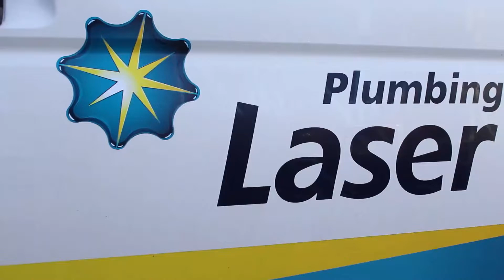Laser Plumbing Matamata - Overview Video Jan 19